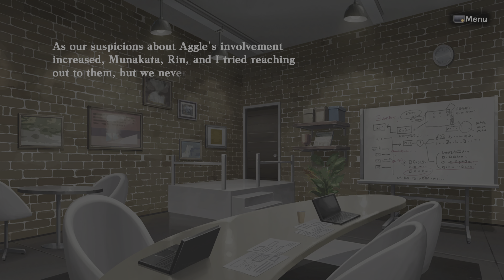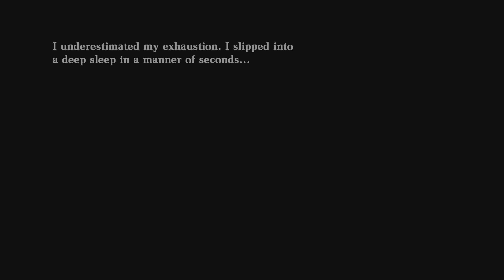Death end re;Quest -Part 31-PS5- Playthrough Gameplay